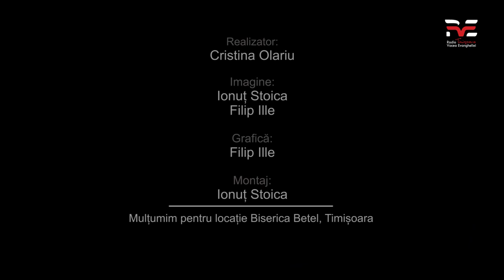Ep 55 Întâlniri de gradul 0 - Paul Nedelea | Partea I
Ep 55 Întâlniri de gradul 0 - Paul Nedelea | Partea a I
Emisiunea este disponibilă și în podcast pe
Ascultați RVE Timișoara zilnic, pe frecvența 92,2 FM sau online pe